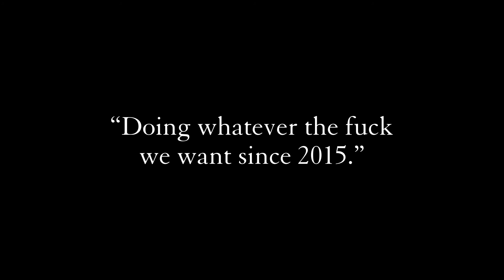OUTSHINERY - St.Mayhem - Wine Is Now Craft